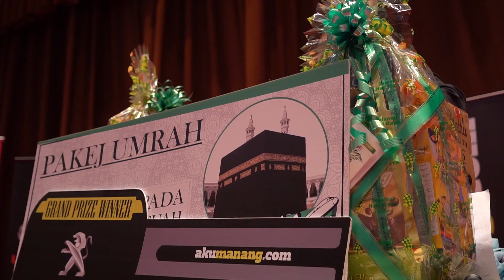Letop Lebaran - Peugeot 408 winner, Siti Marlyiana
Few of the many highlights during Letop Lebaran that was organised by one of our vendors, Battle Pro Event Management and Marketing Services.

A one-minute feature video of the winner for our Peugeot 408 winner, Siti Marlyiana.